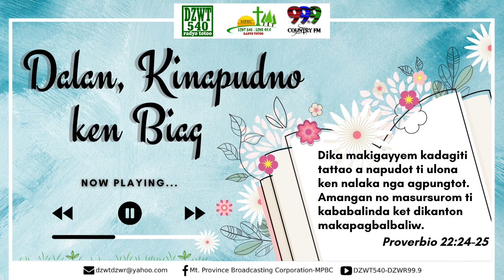DALAN, KINAPUDNO KEN BIAG - November 6, 2021